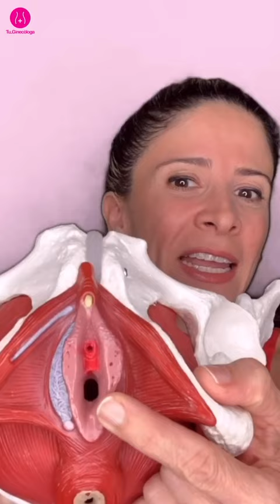5 errores frecuentes haciendo los ejercicios de Kegel - Dra. Sofía Herrer - Zenzsual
En este vídeo, la Dra. Sofía Herrera nos explica cuáles son los errores que cometemos al hacer los ejercicios de kegel.
No te lo pierdas!